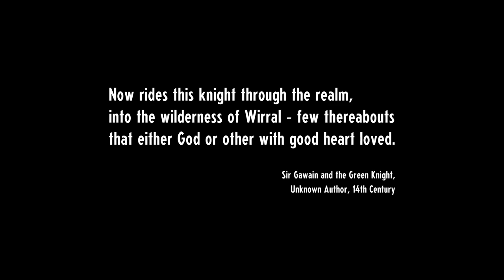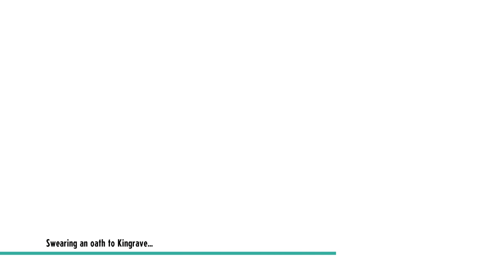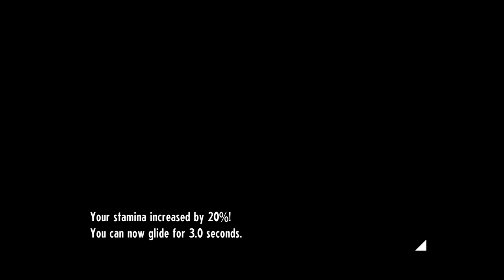Let's Try Cassette Beasts | That Time I Woke Up On An Island and Became the Music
I went into this game knowing nothing about it other than "it's a new kickstarted monster collecting game" and its part of the reason Monster Catcher Game Week is happening at all. After trying it through GamePass I have since bought it and its DLC on Switch because I enjoyed it just that much. I fully recommend it!